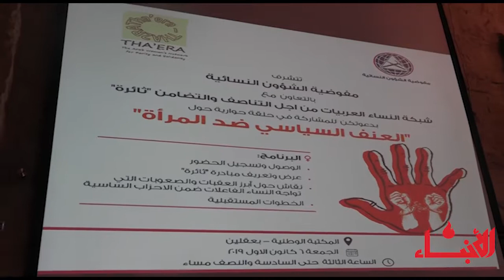فيديو_الأنباء: هكذا تناهض مفوضية الشؤون النسائية في "التقدمي" العنف السياسي ضد النساء